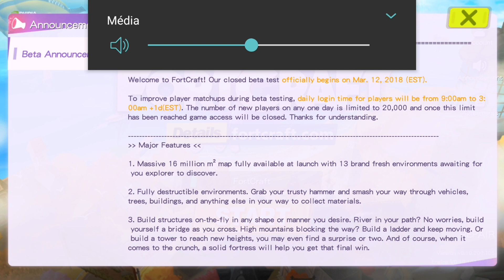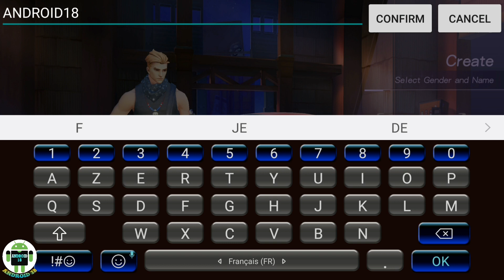رسميا على المتجر😙 وأول تجربة للعبة FortCraft باتل رويال موبايل منافسة Fortnite Mobile😎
أخيرا لعشاق لعبة Fortnite Mobile تم ترخيص لعبة باتل رويال موبايل FortCraft المشابهة من شركة NetEase😙

رسميا على المتجر😙 وأول تجربة للعبة FortCraft المنافسة للعبة Fortnite Mobile من شركة NetEase للموبايل.

FortCraft ANDROID/iOS beta test gameplay,
FortCraft Battle Royale Mobile Official game by NetEase,

☞☞☞☞☞☞☛تقدم لكم☚☜☜☜☜☜☜

○لكن يجب عليك مشاهدة هذا الفيديو لطريقة تثبيث اللعبة عندما تكون بهذه الصيغة xapk:

Battle Royale Mobile,MOBILE Gaming,NetEase,